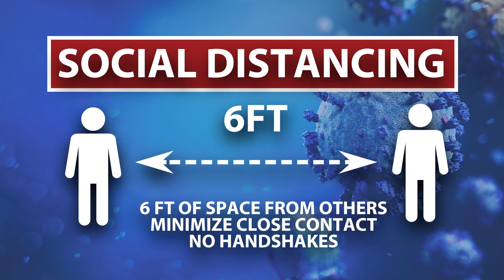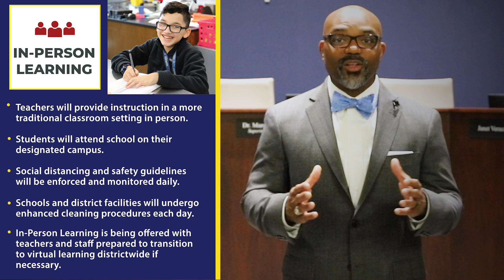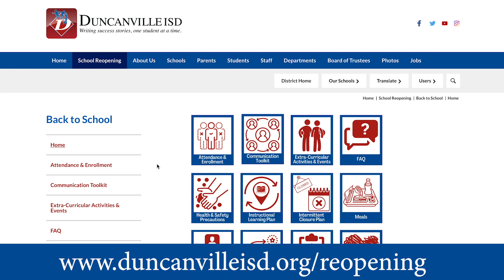School Reopening Planning Underway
We know that our families need more information on how school will operate to make decisions for the upcoming school year. In the video link below, Superintendent Dr. Marc Smith explains some of the early decisions that have been made, such as the two ways students will receive instruction - 1) In-Person Learning and 2) Virtual Learning.